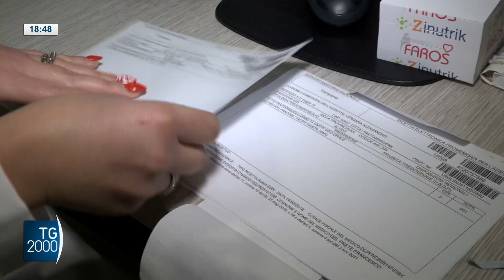Ricetta medica elettronica, cosa ne pensano gli italiani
La ricetta medica elettronica diventerà definitiva. Per farmaci e prestazioni sanitarie sia quelle bianche che quelle rosse saranno solo in formato digitale. Si tratta di uno strumento molto apprezzato da medici e pazienti, sottolinea il Ministero della salute
Servizio di Barbara Masulli